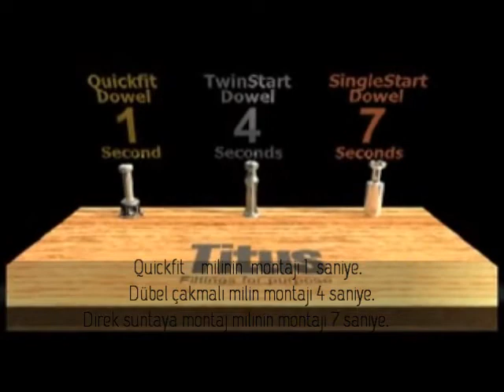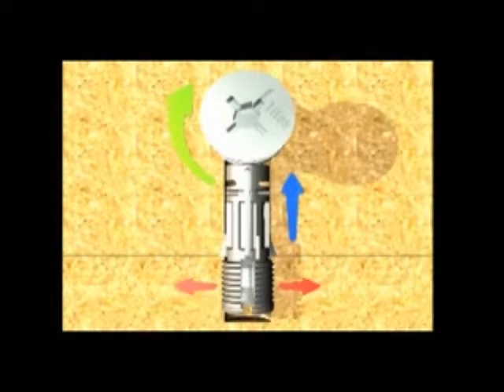Starwood Yapı Market - Titus Quickfit Mil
Starwood Yapı Market Titus ürünlerinin Türkiye'deki tek yetkili satıcısıdır.